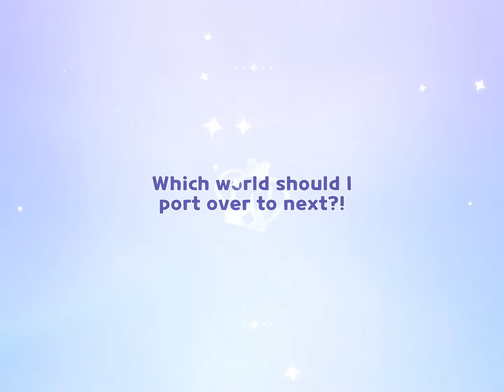getting twizzly from soulstones😌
im happy